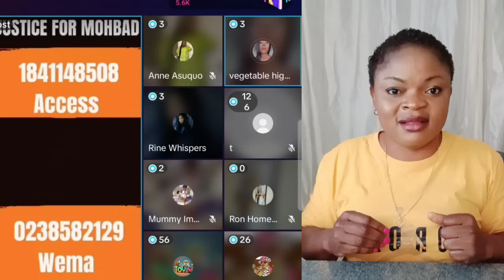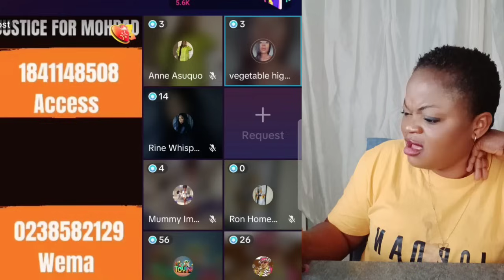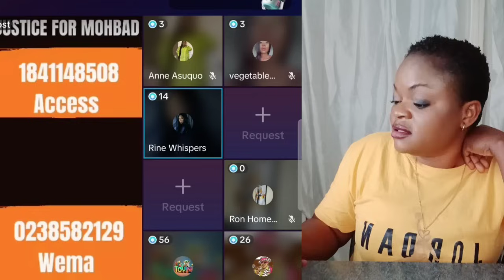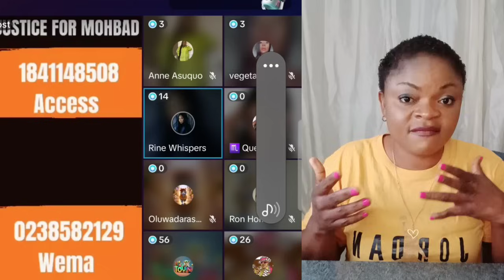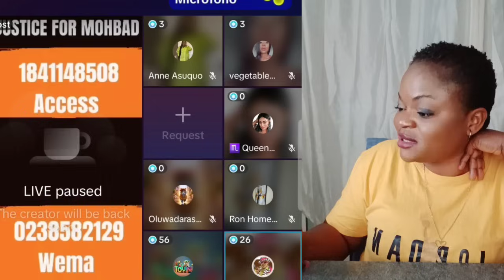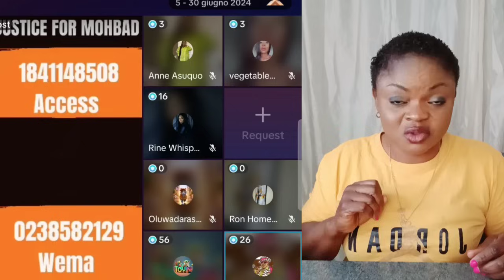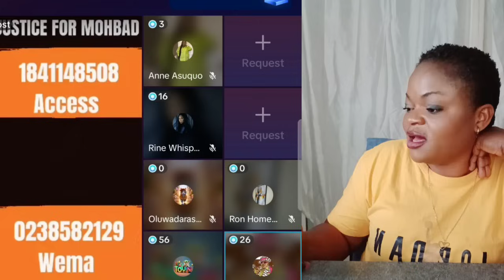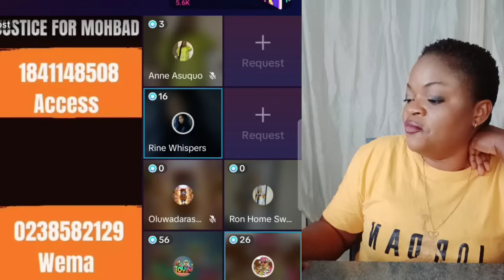W0ŤOW0T0 DON STÃRT OO LEGAL TEAM OF MOHBAD & C0URT GIVE MAMA MOHBAD, WUNMI MAMA & WUNMI GBAS GBOS